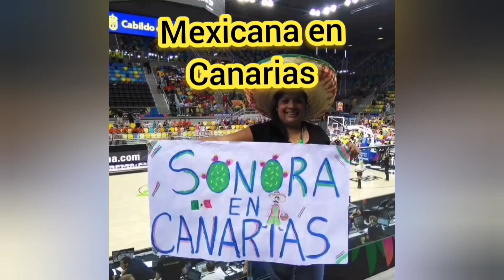HACIENDO GALLETITAS Y SALUDANDOLOS 🍪🍪